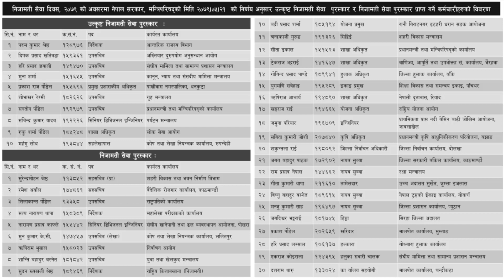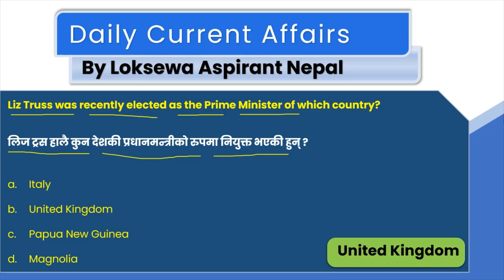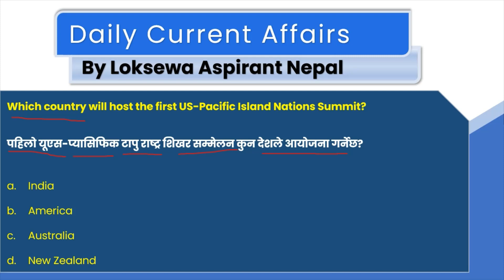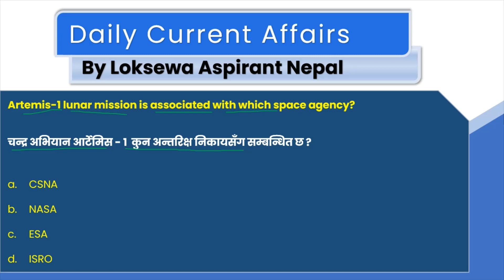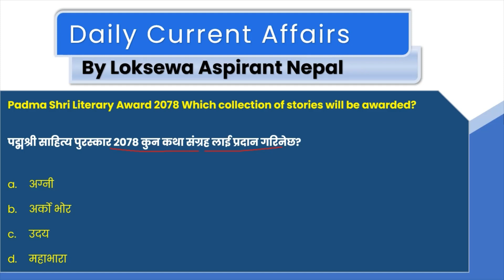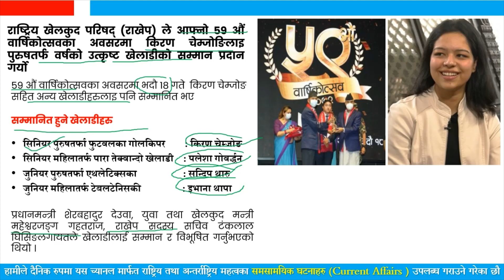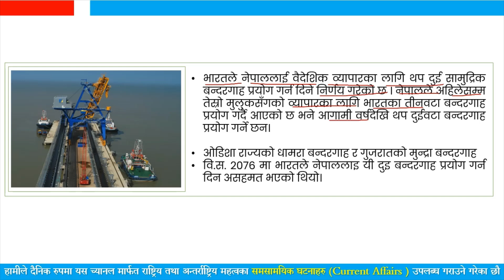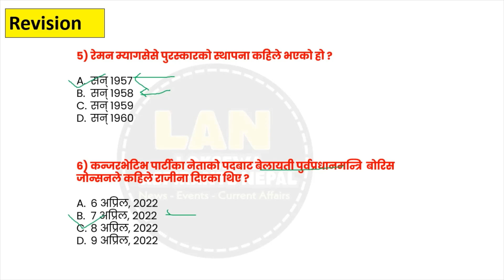Loksewa Current Affairs Nepal 2079 | समसामयिक घटनाक्रम | Loksewa Aspirants Nepal | 2079 Bhadra भाद्र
2079 बैशाख 1 देखि जेठ 31 सम्मका समसामयिक घटनाहरु को PDF

Loksewa Currents Affairs Nepal 2079 | समसामयिक घटनाक्रम | Loksewa Aspirants Nepal

In this video, we have discussed about the current affairs topics like of Ramon Magsaysay Award 2022 | United Kingdom's new Prime Minister | Indian Army Chief Manoj Pandey, who is in nepal's trip | US-Pacific Island Nations Summit | Former President of Srilanka, Gotabaya Rajapakse | Artemis-1 lunar mission of NASA | Padma Shri Literary Award 2078  |  Biodiversity conservation agreement between Nepal and India and many other important current affairs information for competitive exam  like : PSC (Loksewa), TSC, Banking and other.

यो भिडियो बारे:-
यस भिडियोमा हामीले रामन म्यागसेसे अवार्ड २०२२ | बेलायतको नयाँ प्रधानमन्त्री | नेपाल भ्रमणमा रहेका भारतीय सेना प्रमुख मनोज पाण्डे | US-Pacific Island Nations Summit | श्रीलंकाका पूर्व राष्ट्रपति गोटाबाया राजपाक्षे | नासाको आर्टेमिस-१ चन्द्र अभियान | पद्मश्री साहित्य पुरस्कार 2078 | नेपाल र भारत बीचको जैविक विविधता संरक्षण जस्ता समसामयिक विषय र अन्य धेरै महत्त्वपूर्ण जानकारीहरू बारे छलफल गरेका छौं । यो सबै जानकारी नेपालको प्रतिस्पर्धात्मक परीक्षा जस्तै: PSC (लोकसेवा), TSC, बैंकिङ र अन्य प्रतिस्पर्धात्मक परिक्षाको तयारि गर्ने सम्पूर्ण परीक्षार्थीका लागि धेरै महत्त्वपूर्ण रहेको छ ।

समसामयिक भदौ 21 | Loksewa Currents Affairs Nepal 2079 | Aspirants Nepal | आजको समसामयिक घटना |
समसामयिक भदौ 20 | Loksewa Currents Affairs Nepal 2079 | Aspirants Nepal | आजको समसामयिक घटना |
समसामयिक भदौ 19 | Loksewa Currents Affairs Nepal 2079 | Aspirants Nepal | आजको समसामयिक घटना |
समसामयिक भदौ 18 | Loksewa Currents Affairs Nepal 2079 | Aspirants Nepal | आजको समसामयिक घटना |
समसामयिक भदौ 17 | Loksewa Currents Affairs Nepal 2079 | Aspirants Nepal | आजको समसामयिक घटना |
समसामयिक भदौ 16 | Loksewa Currents Affairs Nepal 2079 | Aspirants Nepal | आजको समसामयिक घटना |